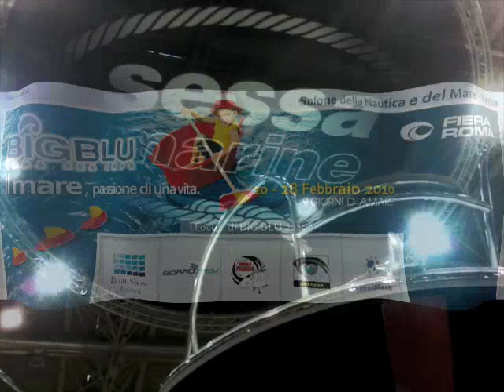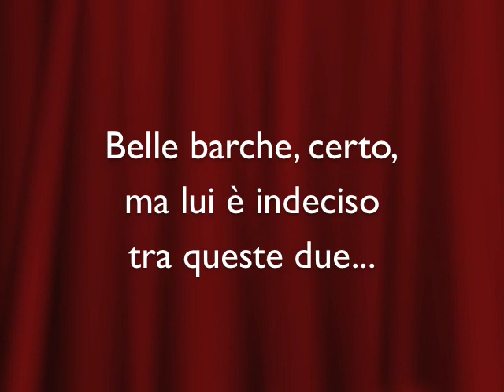Quelli che... Mi faccio la barca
Ormai non lo ferma più nessuno... Vuole diventare Comandante e intanto pensa quale barca comprare...